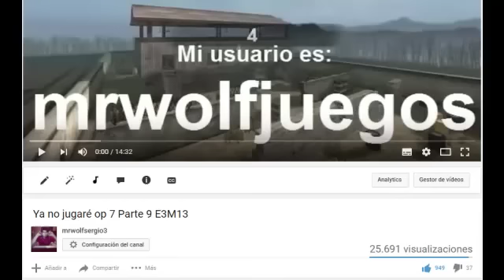soy demasiado pro Operation 7 nadie me gana en op7